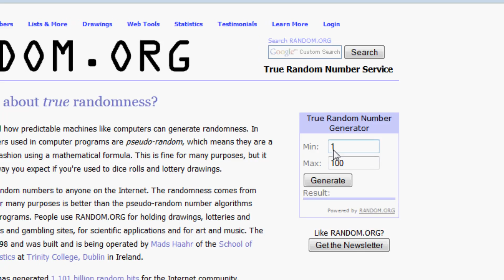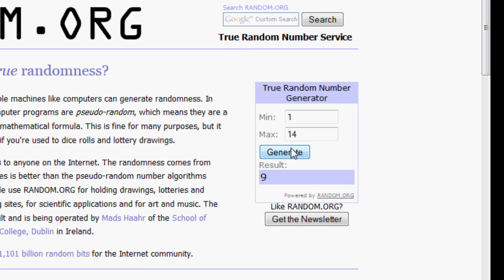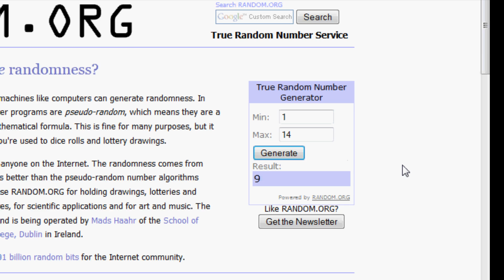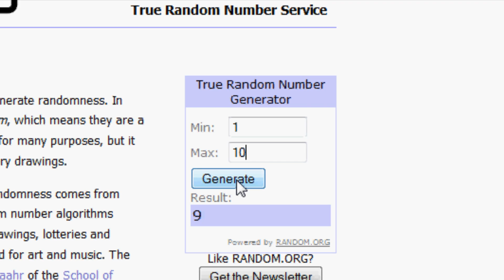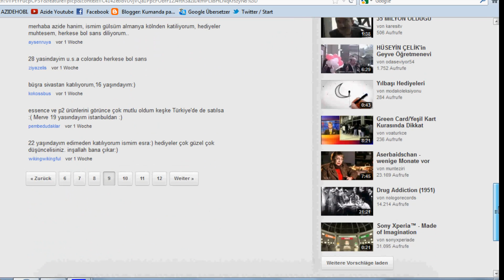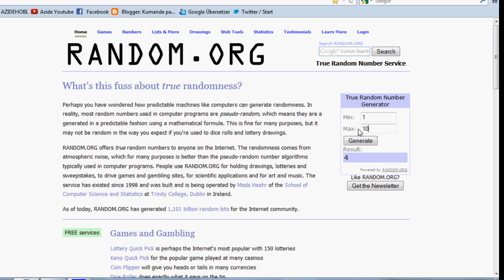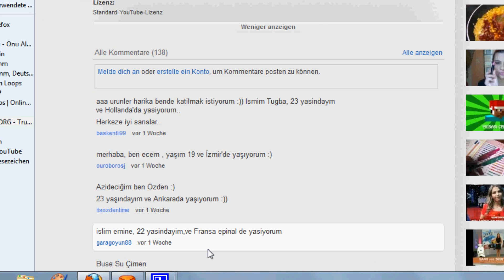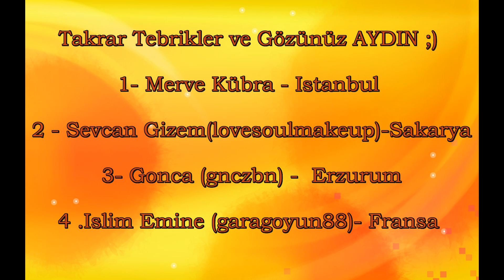Cekilis SONUCLANDI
Ceklisin Sonucu :) Sabirla izleyiiiin :))  4 kisiye cikardim kazananlari